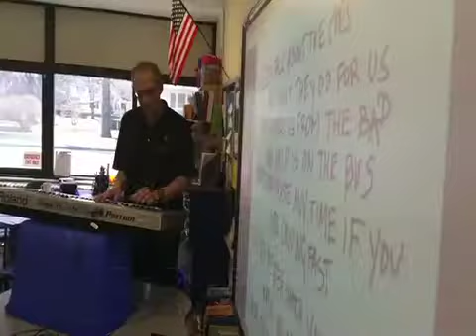All About The Cops St Thomas The Apostle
A song from St Thomas The Apostle for our  Blue Friday charity event